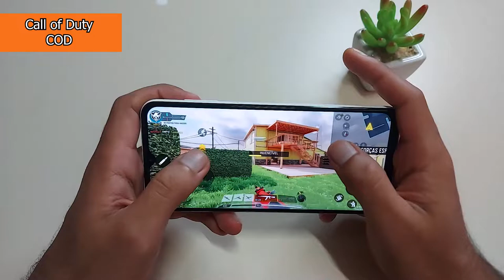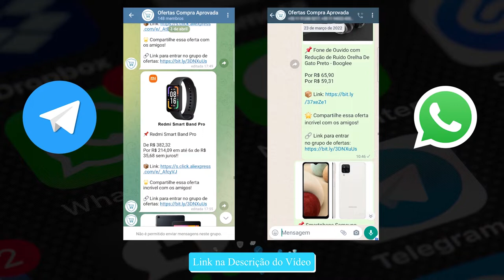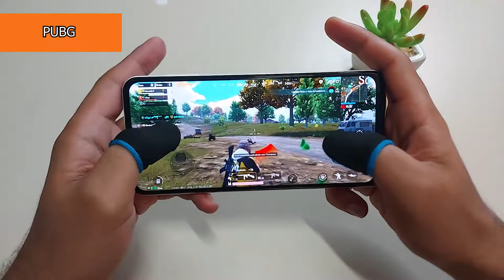SURPREENDEU Teste de Jogos Galaxy A13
💥Nosso Grupos de Ofertas💥

Luva de Dedo Para Jogo no Celular

Mobile Controle Gamer

✔️✔️COMPRE EM LOJAS QUE INDICO ⬇️⬇️

➡Amazon BR ➽

⬇️Mobile Controle Gamer⬇️